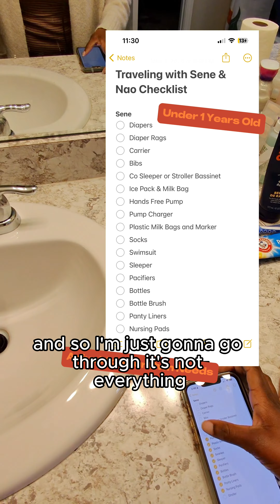Preparing a Trip with 2 Kids | Essential Checklist for a Smooth Journey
Planning a trip with two kids? Here's your ultimate checklist to ensure a smooth and stress-free journey. From packing essentials to travel tips, we've got you covered.